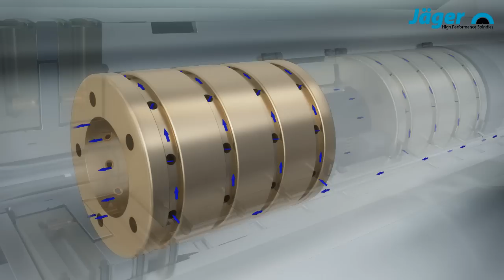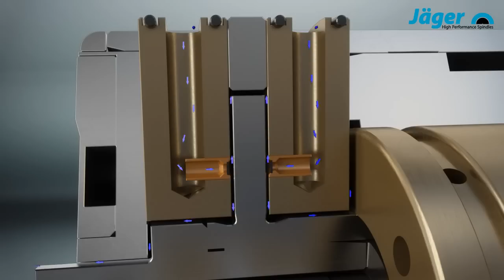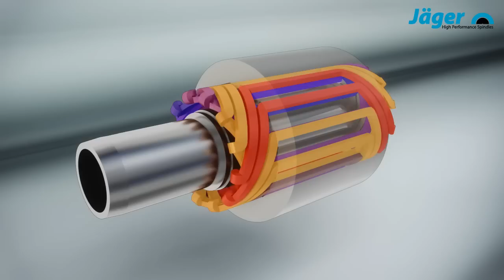Alfred Jäger air bearing spindle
Die Spindeltypen LS100-62 mit 100 000 U/min und LS 125-62 mit 125 000U/min zeichnen sich durch hohe Rundlaufgenauigkeiten, keinen Lager-
verschleiß und im Sinne der natürlichen Ressourcenschonung durch geringen Luftverbrauch aus. Hohe Axial- sowie Radialsteifigkeiten ermöglichen neben Fräs- und Schleifapplikationen auch hochgenaues Bohren. Die LS 100-62 ist für Werkzeuge mit einem Schaftdurchmesser von bis zu 6 mm ausgelegt. Die LS125-62 nimmt Schäfte in einem Durchmesser von 3mm auf.